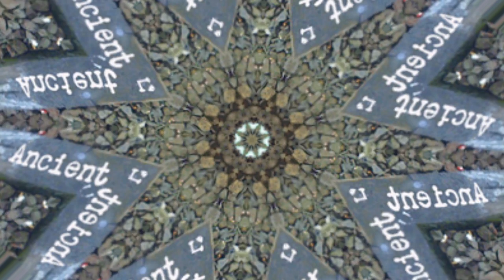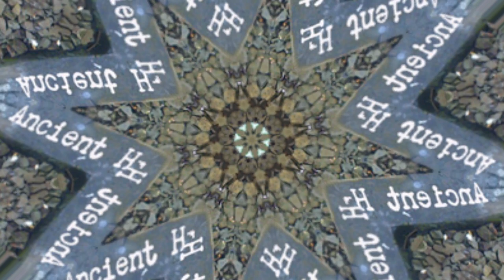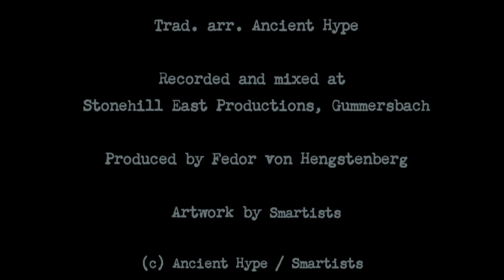Ancient Hype: "I Live Not Where I Love"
Listen to the contemporary interpretation of a quite ancient love song: "I Live Not Where I Love" from the digital album "Three Drafts Left" by Ancient Hype. Browse this channel for more Ancient Hype music, for further info.